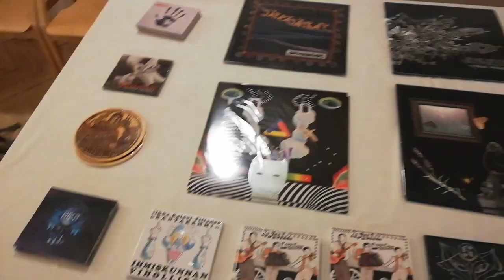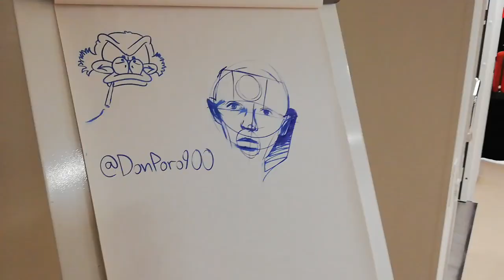Lallin völjyssä osa 1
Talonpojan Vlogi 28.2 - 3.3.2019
Made by: DonPoro900